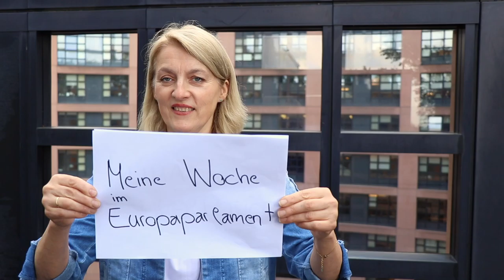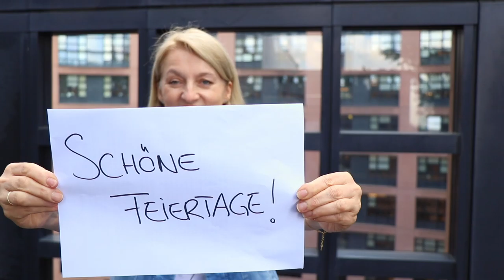Die letzte Plenarwoche: Wochenrückblick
Das waren die letzten Plenartagungen dieser Persiode! Greta Thunberg war in  Stasbourg, Schutz für Whistleblower und ein neues Unternehmensrecht. Diese Woche ist viel passiert!